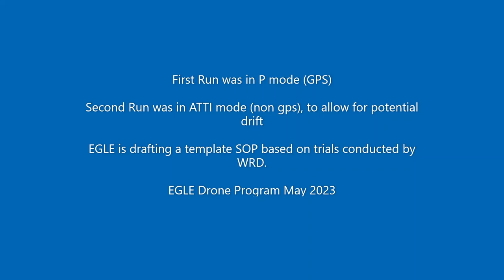2023 05 19 P4P Water Sampling Testing Huron River